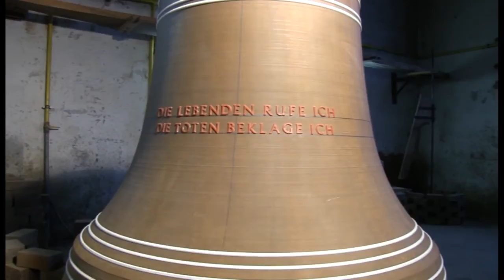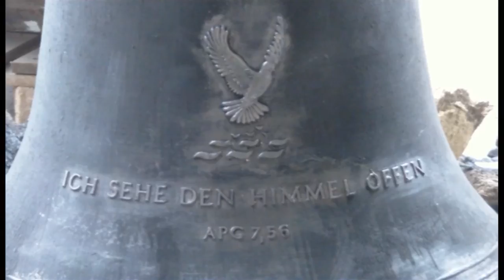Firmenpräsentation | Kunstgießerei Lauchhammer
Hier bekommen Sie einen kleinen Einblick in unserer Kunstgießerei wie eine Glocke gegossen wird und Schinkelmöbel herstellen.